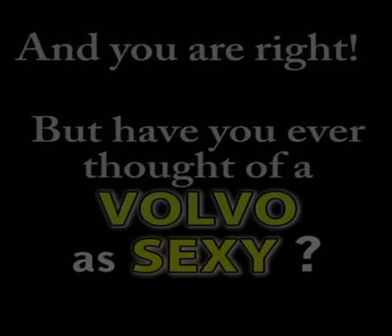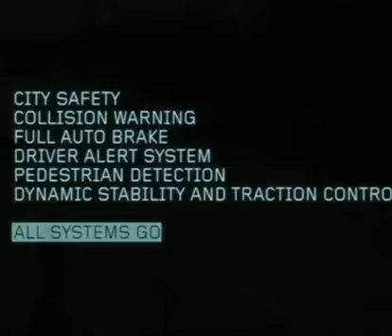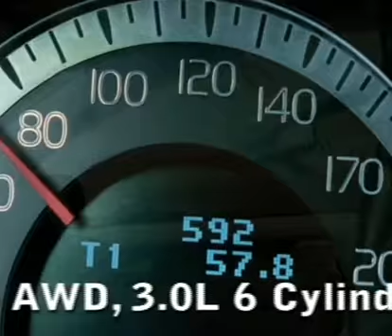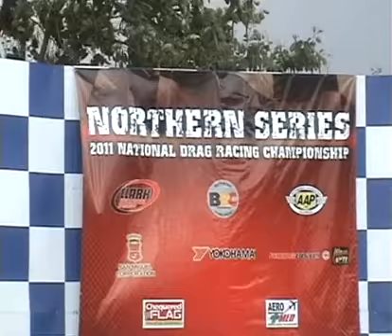5 Volvo S60: Naughty Naughty.avi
The stunning, all-new Volvo S60 gives you all the safety features you will need in city driving, the high performance features a good driver demands and leaves a little room for being naughty. Want to get naughtier?

By:

Mike Potenciano
Lindy Pellicer
Maria Ysabel R. Potenciano
Catleena Bettina P. Magnaye